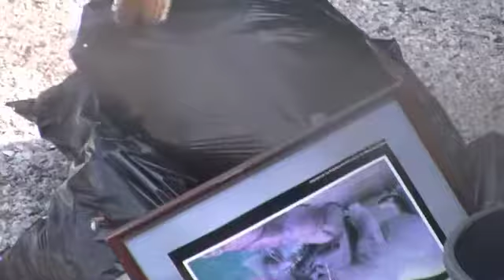Squirrel FTW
Outside my apartment, a squirrel getting some grub